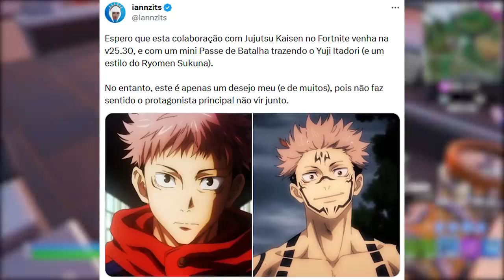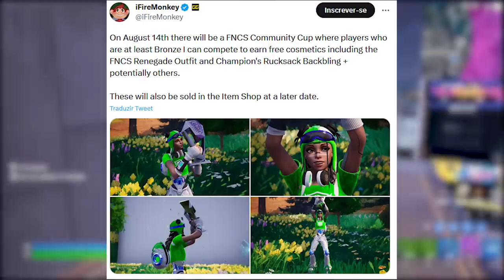FORTNITE - MINI PASSE, SKIN GRÁTIS e LOJAS PARCERIAS?